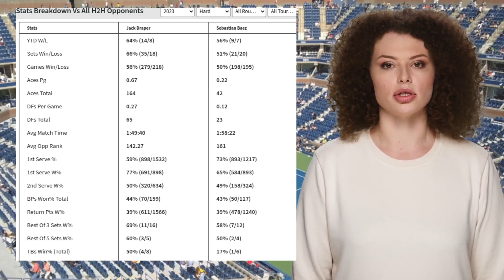DRAPER VS BAEZ PREDICTION H2H | ADELAIDE INTERNATIONAL FIRST ROUND TENNIS PREDICTIONS TODAY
Draper VS Baez  Prediction H2H at Adelaide International First